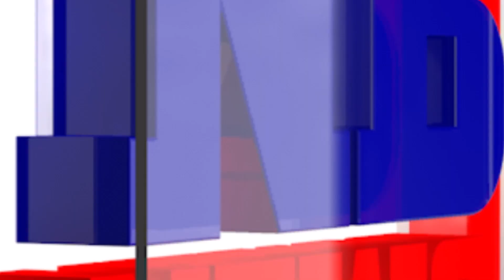কয়লা মাফিয়াৰ ভয়ত কঁপিবলগীয়া হৈছে খিলঞ্জীয়া প্ৰতিবাদী সত্ত্বা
মাৰ্ঘেৰিটাত অব্যাহত কয়লাৰ অবৈধ খনন
এয়াই নেকি বিজেপিৰ খিলঞ্জীয়াপ্ৰীতি?